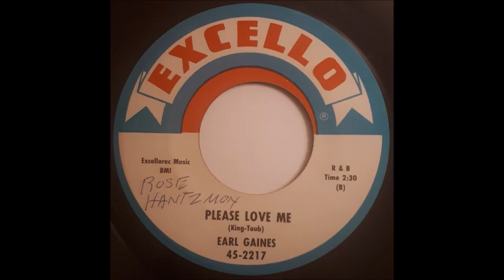Earl Gaines - Please Love Me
Earl Gaines - Please Love Me. Fantastic R&B dancer released on Excello in 1962